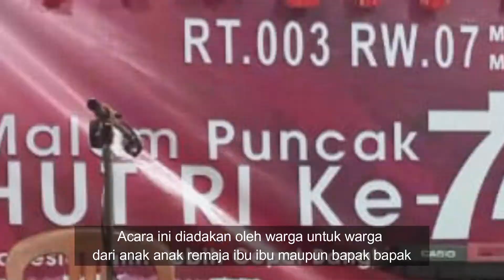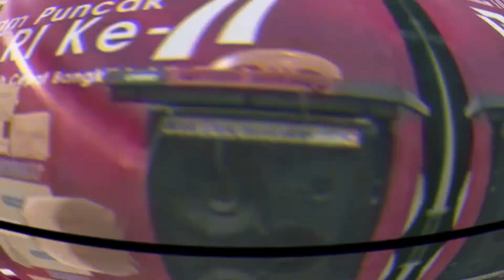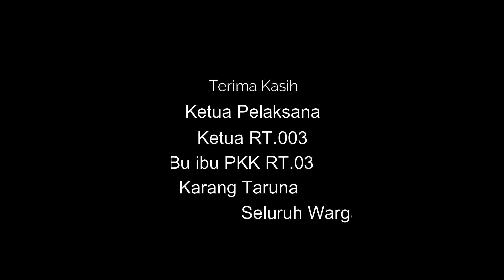Malam Puncak Kegiatan hari Kemerdekaan Republik Indonesia ke 77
Malam Puncak Kegiatan hari Kemerdekaan Republik Indonesia ke 77 di RT.003 RW.07 kelurahan Mustikasari Kecamatan Mustika Jaya Kota Bekasi